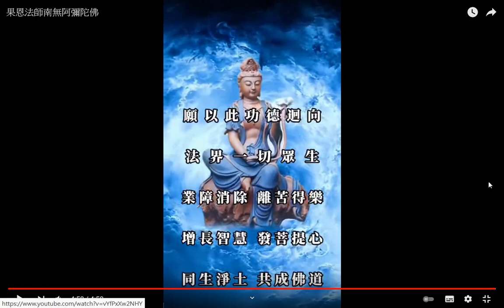果恩法師南無阿彌陀佛20210806+網址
網址是 筆者附錄: 現今道劫並降，揚道於世化劫殃，有求孔孟聖道三寶心法就不枉費今生來世間。世間財世間用--生不帶來，死不帶去，或是給以後不相識的人用，但是得三寶心法卻能帶著走，在世能逢凶化吉、躲劫避難、改變命運，壽終能超生了死，離苦得樂，智者切莫入寶山而空手回。